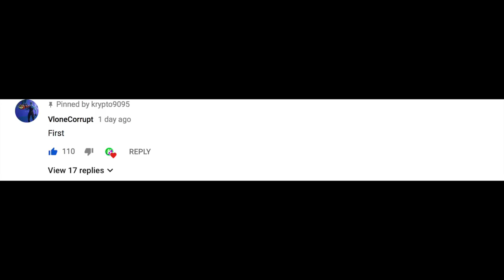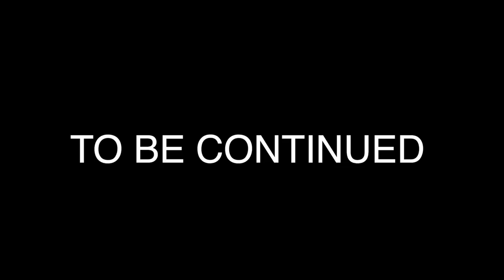GTA 5 CHARACTER COME TO LIFE 2